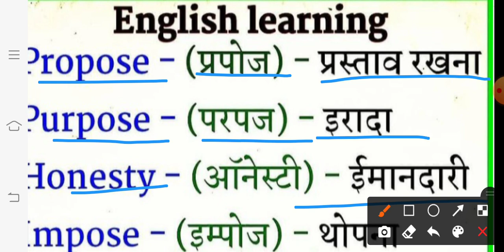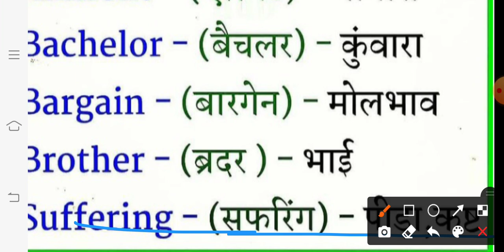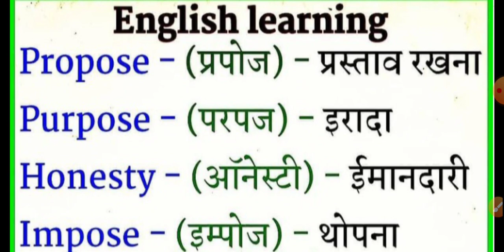Daily English Words | Useful English Words | Regular Words | उचित तरीके से अंग्रेजी बोलें